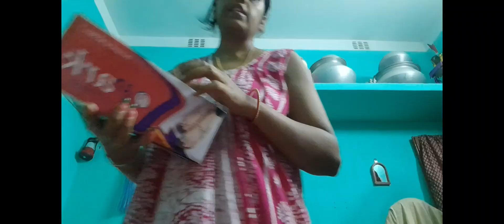সময়ের সাথে এগিয়ে যাওয়া priya dev daliy vlog @priya dev daliy vlog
priya dev daliy vlog